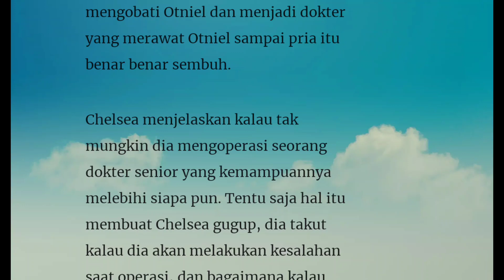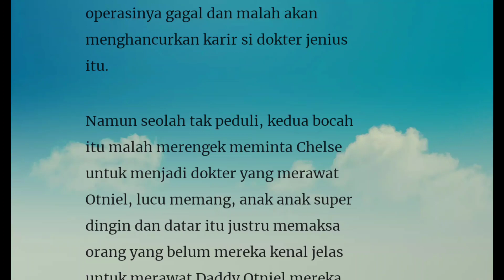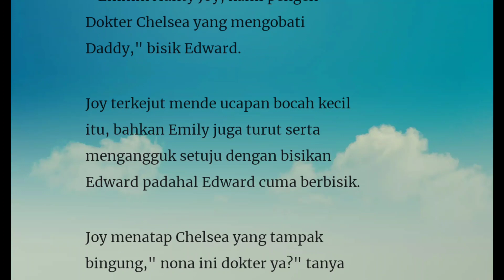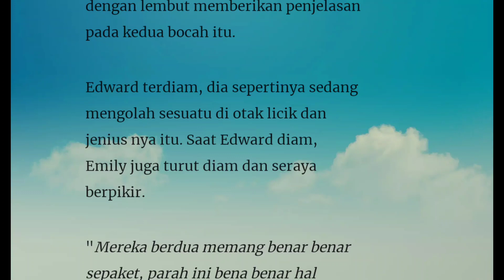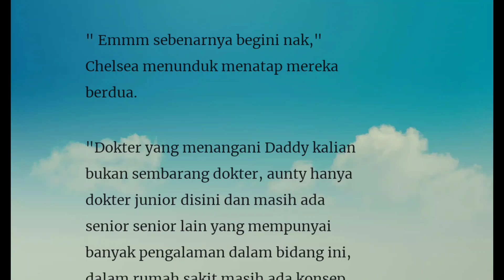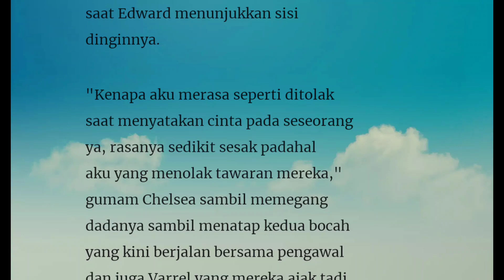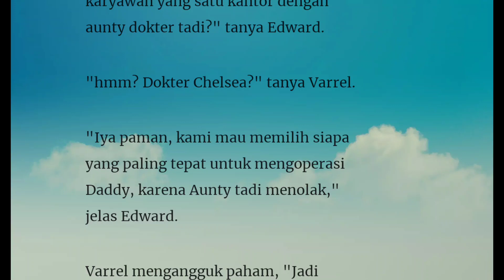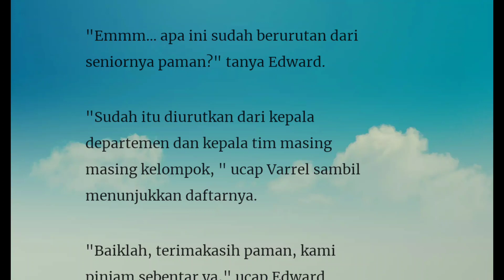Episode 236" Edward dan Emily